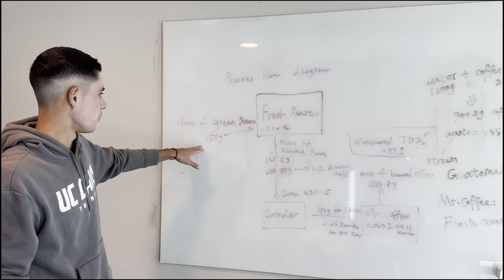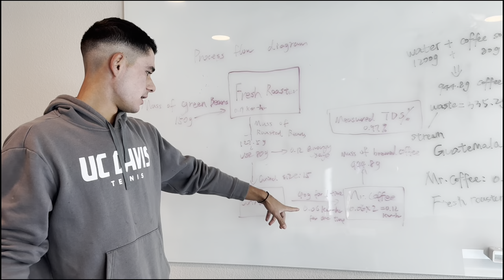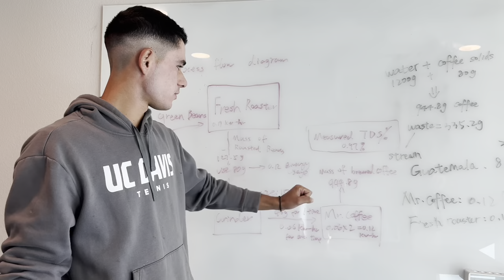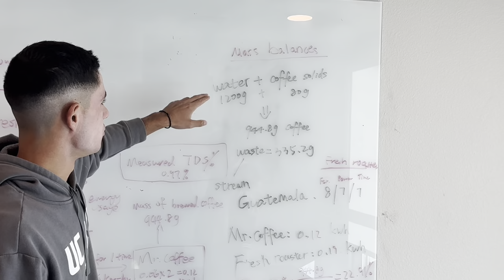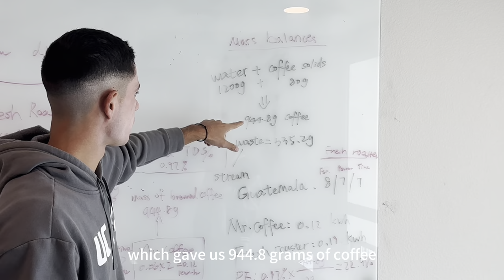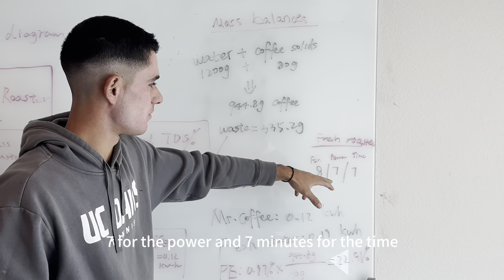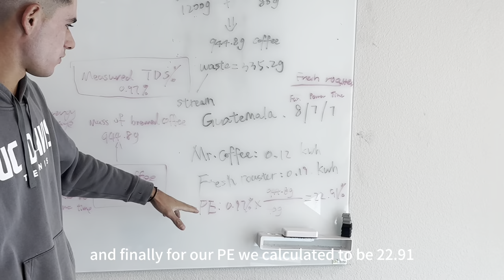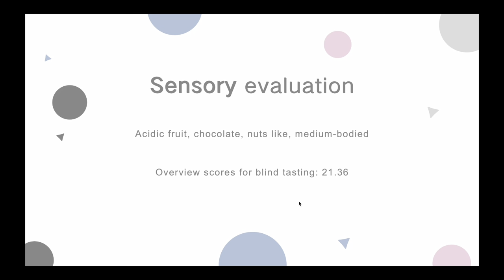final project for coffee course